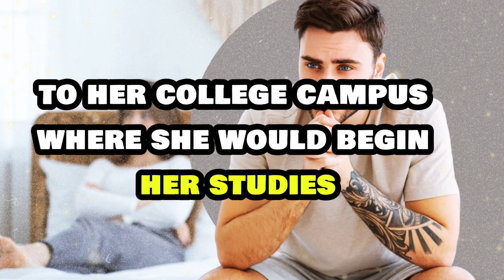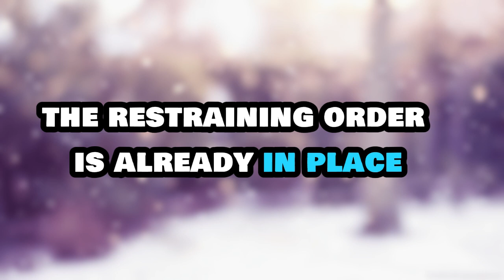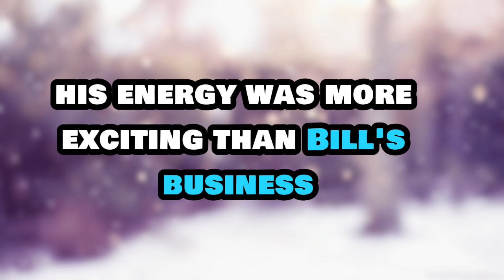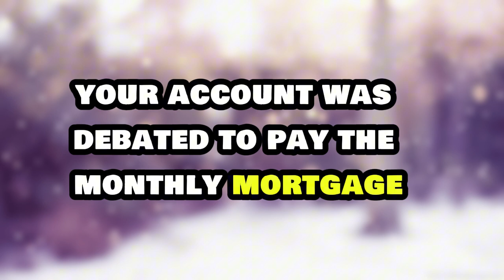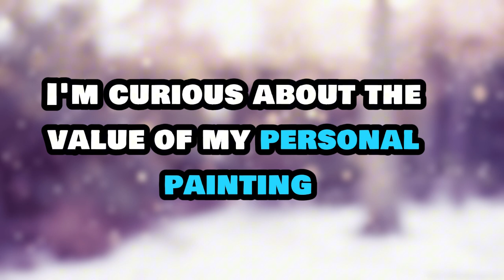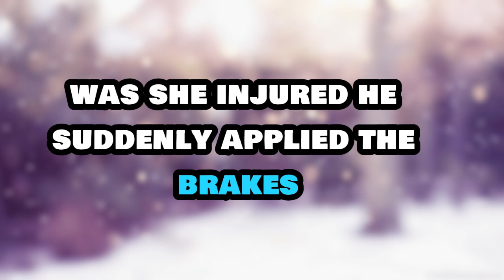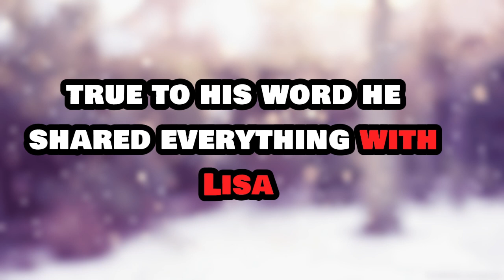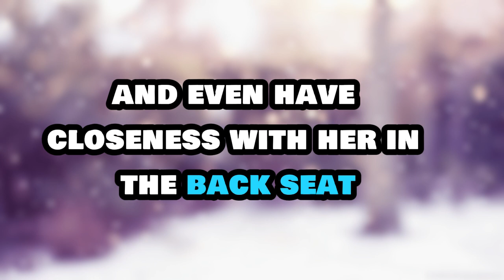2 HOURS of Interesting Stories to Fall Asleep to Best Reddit Stories Compilation Best of Reddit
2 HOURS of Interesting Stories to Fall Asleep to  Best Reddit Stories Compilation - Best of Reddit

  Stories To Fall Asleep To Or Just Help You Relax And Entertaining
2 HOURS of Interesting Stories to Fall Asleep to | Best Reddit Stories Compilation -  Best of Reddit